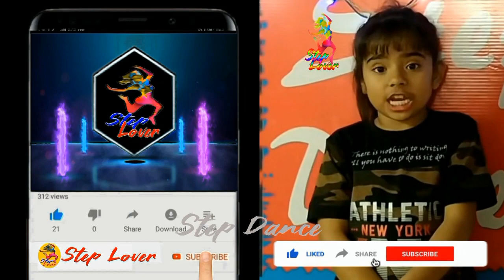Garmi Song | Street Dancer 3D l Rupsa Dance Practice with her Elder Brother in her Dance School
Garmi Song | Street Dancer 3D | Varun D, Nora F, Shraddha K, Badshah

If any issue please contact this E-mail, don't send “STRIKE” our channel. Plz Plz Plz.
                                                💐❤️ ABOUT CHANNEL ❤️💐
Step Dance  Is Best Dance Channel On YouTube. I Upload A Dance Video With Tutorial On Hindi Bollywood Songs,So You Can Learn From Here And Perform In Function Like Wedding, Function Etc.

It's a fully Dance teaching channel. Here you can Watch a Dance video everyday...I hope you enjoy it

Videography  : Step Dance

Instragram page-